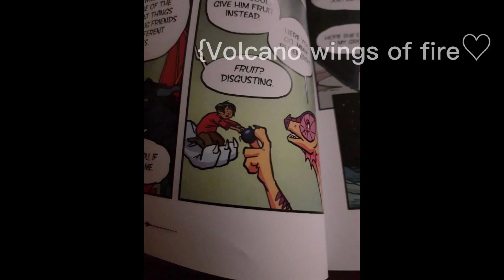слив 6 графического романа драконья сага, дс/ wings of fire